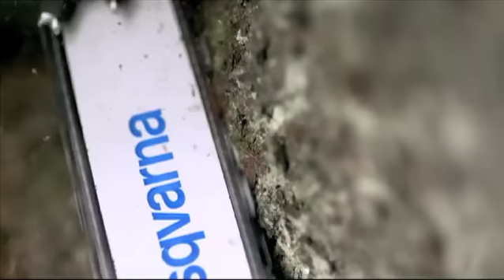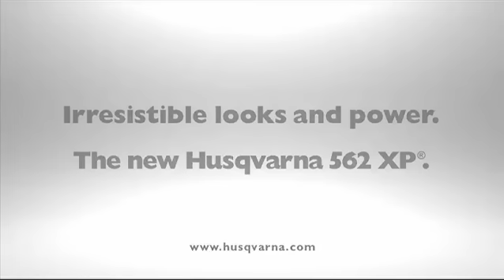Introducing the 562 XP.